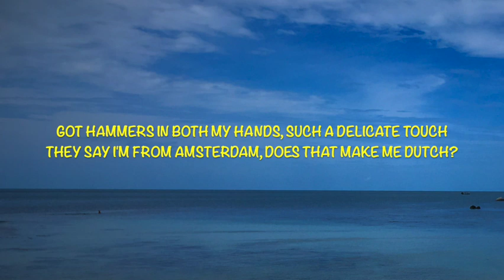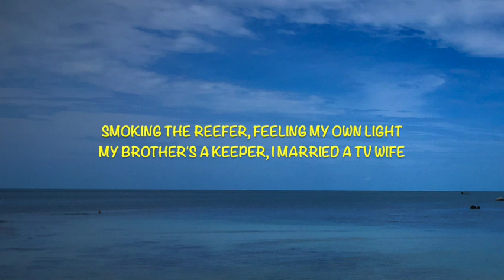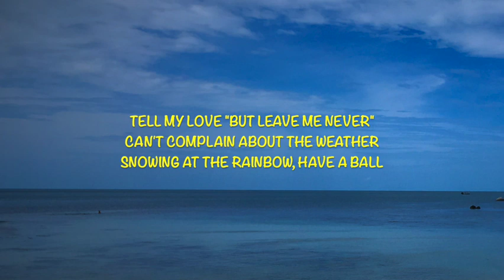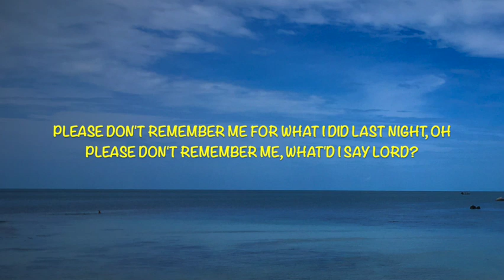Red Hot Chili Peppers - Eddie - Lyrics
This video is lyrics for a song called "Eddie" by Red Hot Chili Peppers